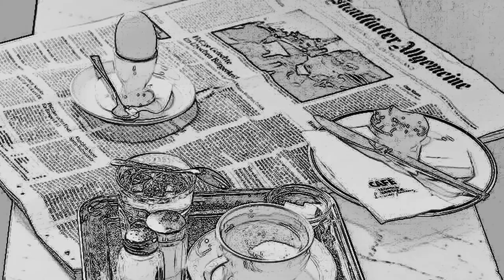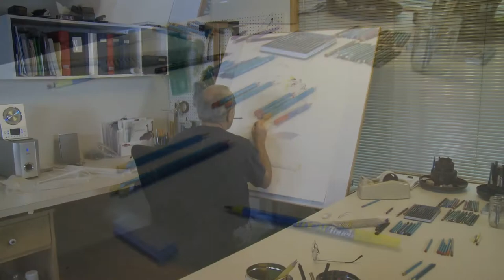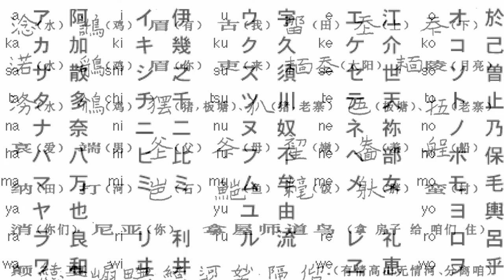Uwe Arendt--Faces Paintings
Interview with artist Uwe Arendt about his Faces painting series.